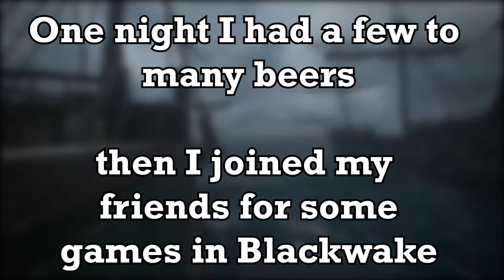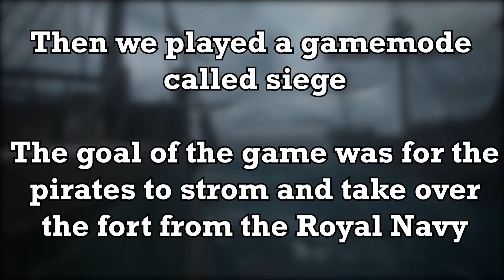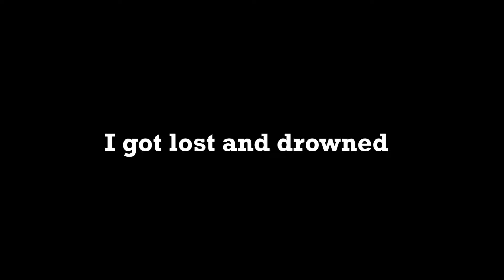I Stormed a Navy Fort while Drunk in Blackwake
As a wise man once said: "I'm drunk-you don't have an excuse!"

I was both drunk and have no excuse for this.